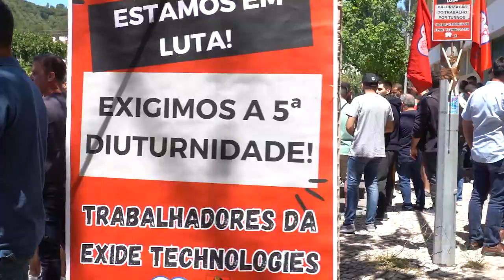Secretário-geral da CGTP-IN na Semana de Esclarecimento, Acção e Luta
Secretário-geral da CGTP-IN na Greve dos Trabalhadores da EXIDE e da União das Misericórdias - Semana de Esclarecimento, Acção e Lut.a